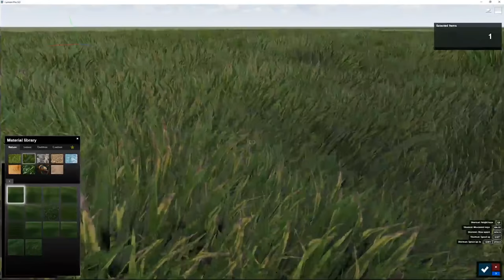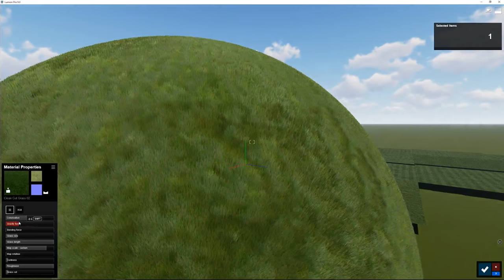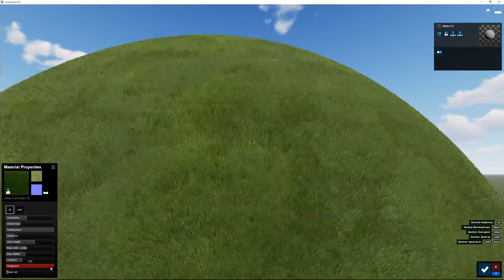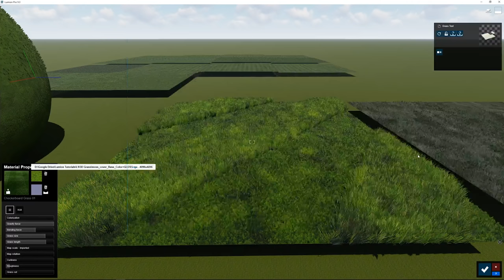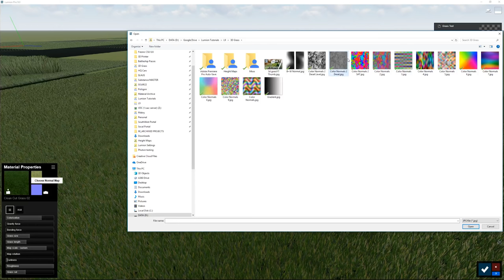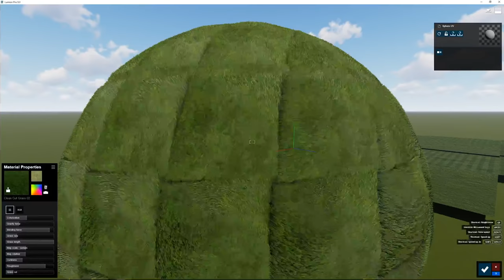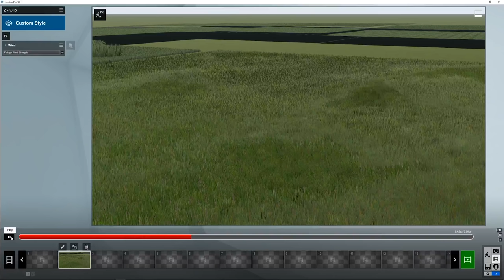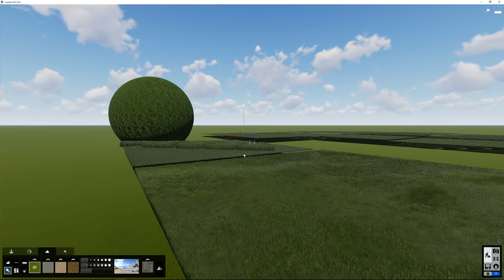Lumion 9 | New 3D Grass with Heightmaps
In this tutorial we will take an in-depth look at Lumion 9's new 3d Grass feature as well as how to integrate custom height maps and irregular normal maps.